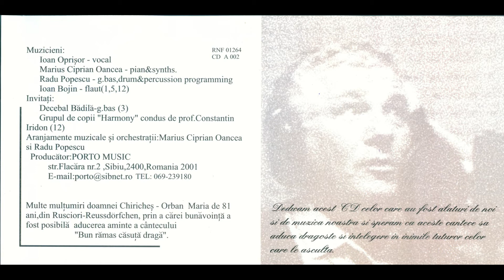Ioan Oprișor * Cântece de inimă albastră - 1. De-ar fi mândra-n deal la cruce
Ioan Oprișor : vocal
Marius Ciprian Oancea : pian, claviaturi
Ioan Bojin : flaut
Radu Popescu : g. bass, drum&percussion programming

© portomusic - 2001